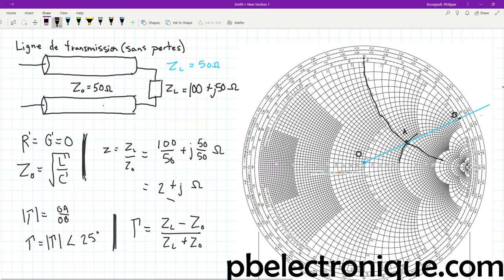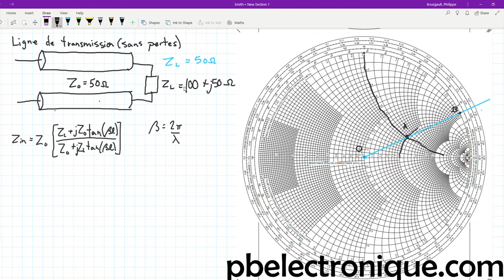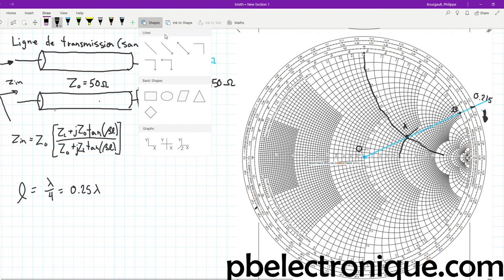Lignes de Transmission : Impédance d'entrée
Dans cette deuxième vidéo sur les lignes de transmission, je vous présente comment calculer l'impédance d'entrée d'un ligne sans perte avec une charge complexe selon la longueur du câble. Je démontre qu'il est possible de faire le calcul mathématiquement, mais aussi en utilisant l'abaque de Smith.

Mon équipement vidéo :
Tablette graphique